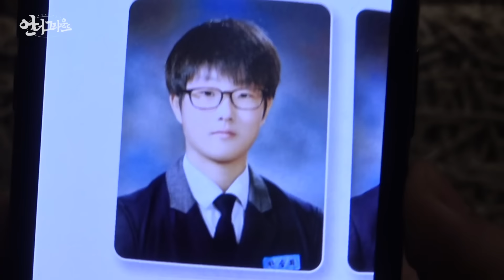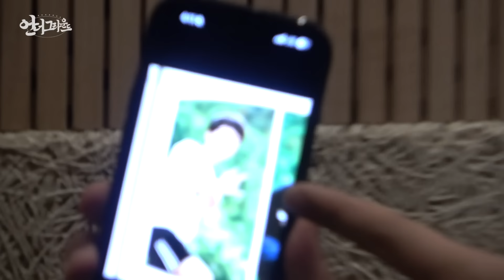래퍼는 왜 자기가 일진이었다고 할까? - [힙합 다큐 : 언더그라운드]